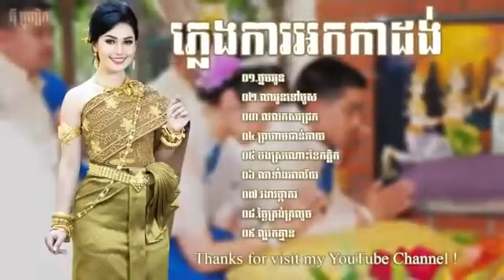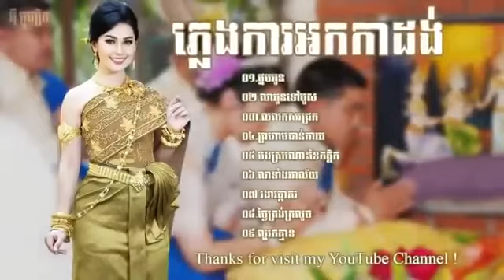Khmer wedding song Ms Sreypov Num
កន្ទ្រឹមឆ្នាំថ្មី,
កន្ទ្រឹមចូលឆ្នាំ,
កន្ទ្រឹខ្មែរពិរោះៗ,
កន្ទ្រឹម 2017,
កន្ទ្រឹម 2018,
កន្ទ្រឹមចេញថ្មី,
កន្ទ្រឹមសាន់ដេ,
កន្ទ្រឹមសុរិន,
កន្ទ្រឹម RHM,
កន្ទ្រឹម Town,
កន្ទ្រឹម SD,
កន្ទ្រឹមថ្មីៗ,
Romvong Chnamtmey,
Romvong Khmer,
Romvong Jol Chnam,
Kuntrem ChnamTmey
Kuntrem 2018,
Kuntrem New,
Remix 2018,
តន្ត្រី មនោរម្យ,